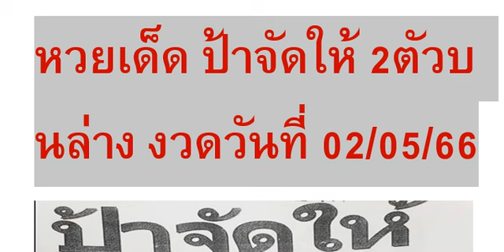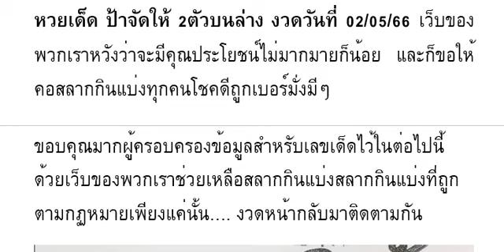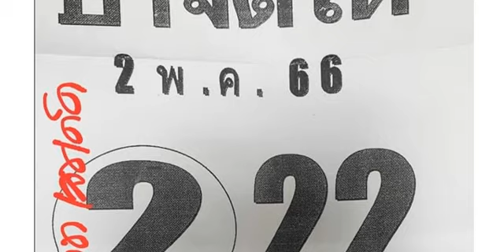🇹🇭2-3ตัวบนล่าง 100%🇹🇭 หว ยเ ด็ด ป้ า จั ดใ ห้ 2 ตั วบ น ล่ าง งวด วัน ที่ 02/05/66